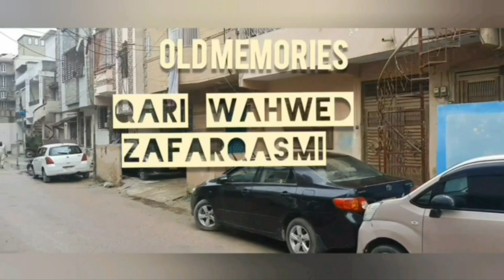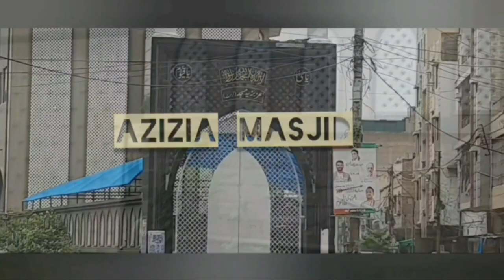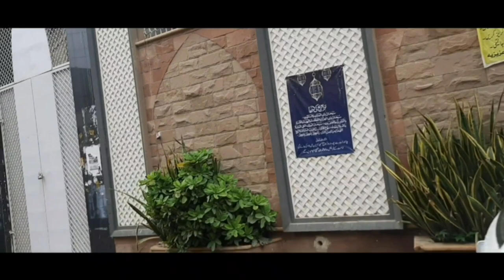Visit Karachi Part 4 | TajMahal Wali Gali |Nazimabad #1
Visit Karachi with us Part 4. On strong demand of our viewers, we are uploading detailed visit videobof Nazimabad #1. Tajmahal wali gali, peela school, Shah's maternity home, Flox Studio, Agha Juice the real and oldest one, muslimleague
 quarters and above all residence of many legends of Pakistan as Moen Akhter, Qari Waheed Zafar Qasmi, Quraish Puri, Hanif Mohammad n brothers and Iqbal Safipuri Sahb . So enjoy ..